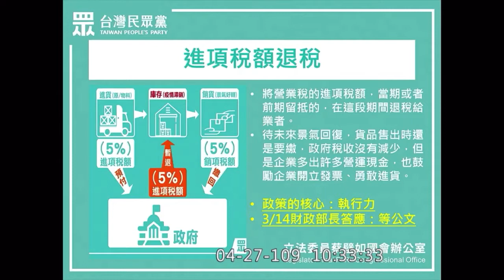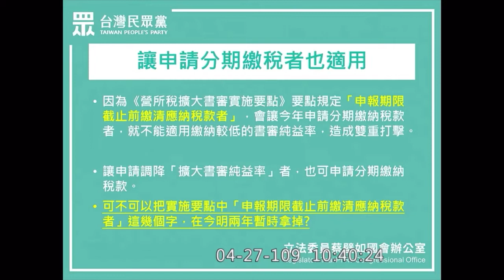2020 04 27 蔡壁如 質詢 財政部 紓困振興特別預算執行現況 財政委員會 立法院演哪齣